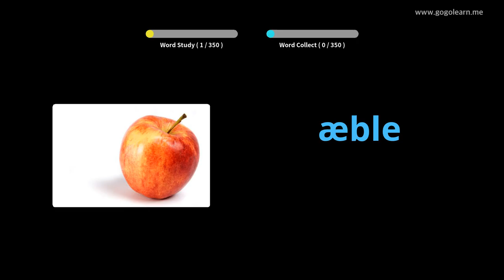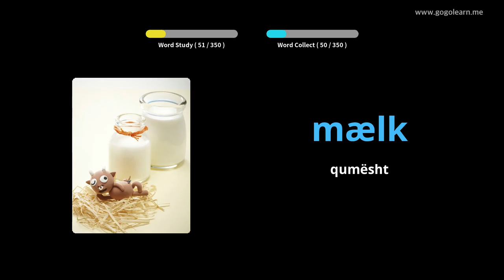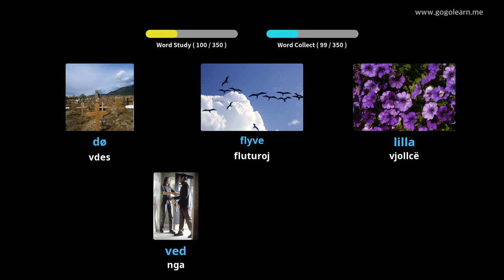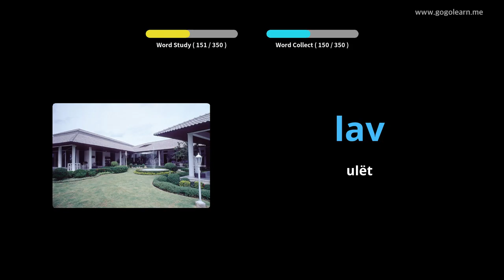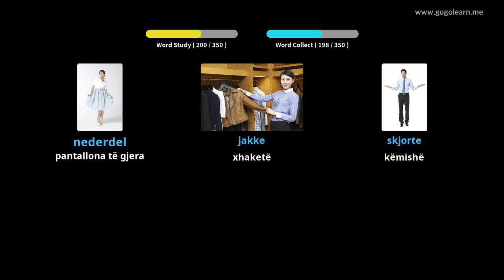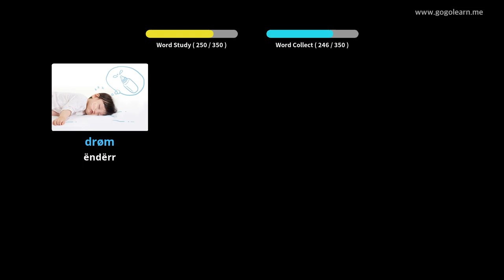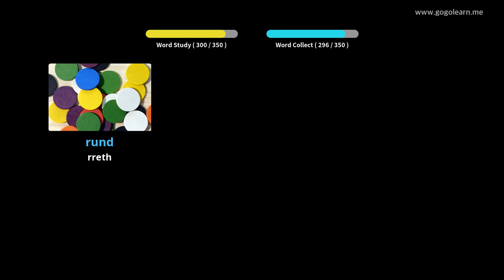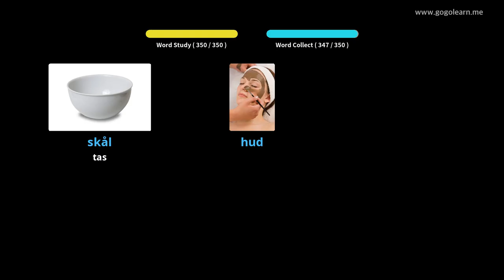Mësoni me Danez Fotografitë |Fjalori Danez Fëmijët themelorë | Golearn